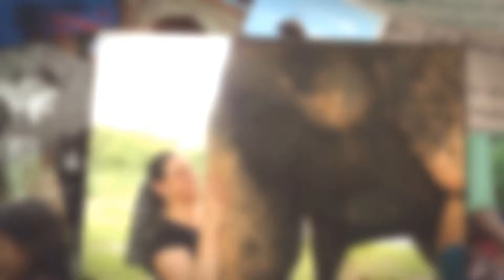Volunteer in India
Volunteering Solutions provide wide range of volunteering projects in India including Childcare, Teaching Street Children, Disable Care, Women Empowerment, Football Coaching and Medical Internship program.

Book your volunteering trip to India now to help the communities in need and take a cultural tour of the beautiful country.